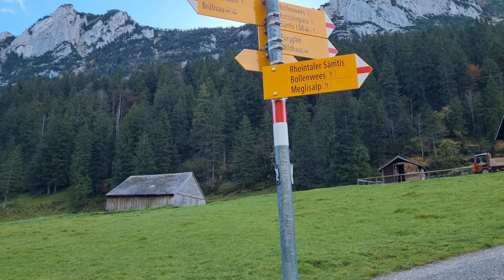15km circular hike from Brülisau Part 3 (Plattenbödeli to Kalkhütte) | October 2022【4K】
Join me on the third part of an invigorating 15km ASMR hike through the Alpstein Massif starting and ending in the village of Brülisau.

The full hike takes us from the cable car station at Brülisau, past Berggasthaus Plattenbödeli, Sämtiersee, Fahlensee, Berggasthaus Bollenwees and Berggasthaus Ruhesitz before returning to the village centre in Brülisau.

In this third video, we continue from where we left off in the second video, at Berggasthaus Plattenbödeli.

Leaving Berggasthaus Plattenbödeli, we continue along the gravel track, between the trees that are just getting their Autumn colours, but now we start to slightly descend.

Eventually, the track starts to level out and we leave the trees behind us as we enter the high Alpine valley with Sämtisersee to our left.

We continue along the gravel track as it runs along the valley floor, crossing a small bridge over the Alpine stream and passing between the wooden Alpine huts, until we reach Kalkhütt, where we finish this third section of the hike.